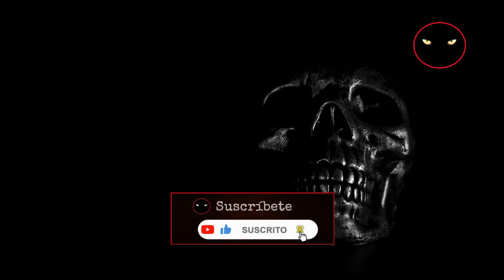La abuela y otros relatos | terror real | Relatos y Leyendas de terror